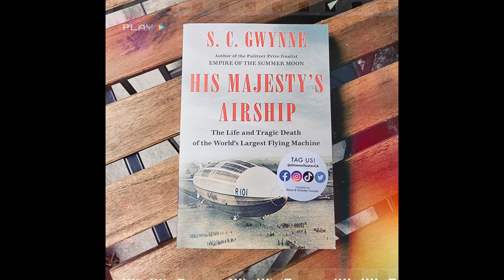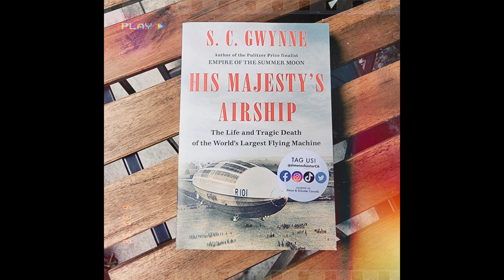Book Review: His Majesty's Airship by S. C. Gwynne - New Release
A review of : His Majesty's Airship by S. C. Gwynne

With thanks to THE PUBLISHER !

Great stock photos